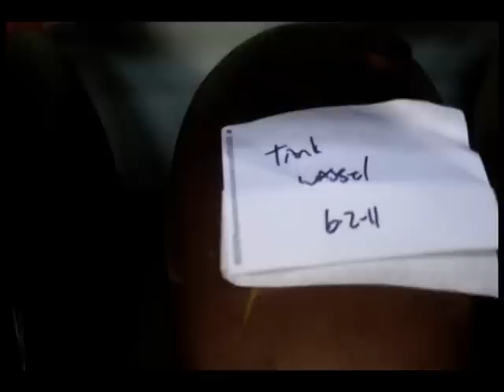Drool MotherF**kers, drool Part 2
Part 2 of English Don's tour through the biggest stash of Harley, Triumph, BSA etc parts and bikes in the continental US. Every nut, bolt , case, head, wheel, frame, fork yada yada you could ever want to build a chopper or restore a bike.